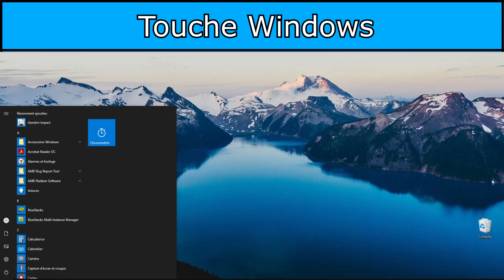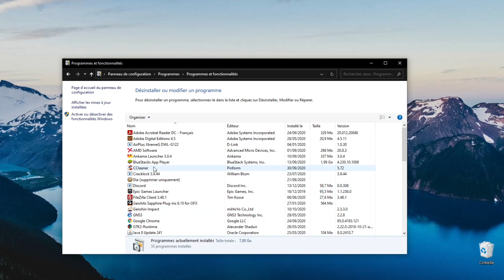Rendre son PC plus rapide ! Sans logiciel en 2020 ! Windows 10 (+FPS, +Rapide)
Yo !
J'espère que la vidéo vous plait :D
Si vous aimez ce genre de vidéo, vous pouvez liker et me le dire en commentaire !
Proposer vos idées de vidéos en commentaires !